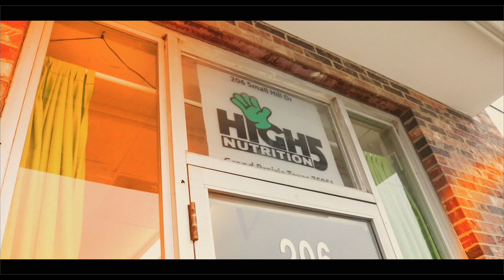High 5 Nutrition Promo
Location: 206 Small Hill Dr., Grand Prairie, Texas

Experience awesome community with positive people and positive vibes, Healthy nutrition, All age workouts, and whole lot of FUN!